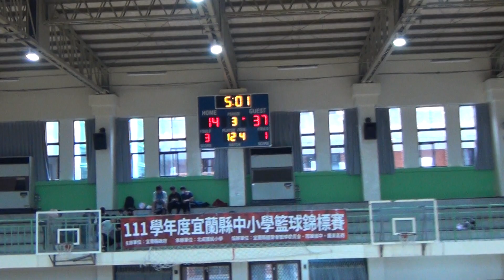2023宜蘭縣中小學籃球賽-員山國中+蘇澳國中02-2023/4/8